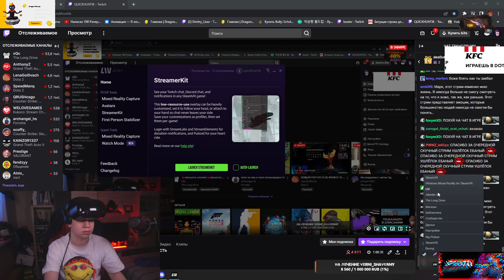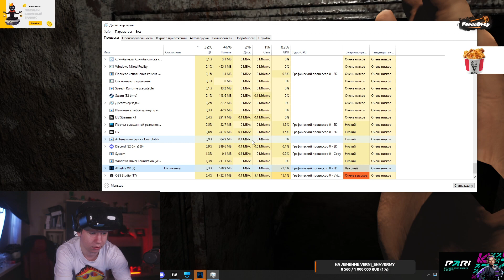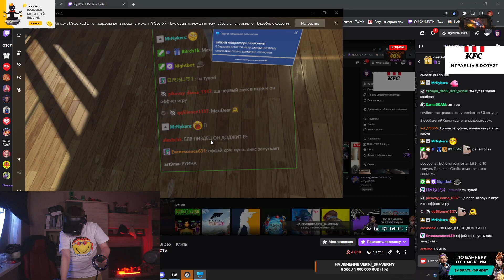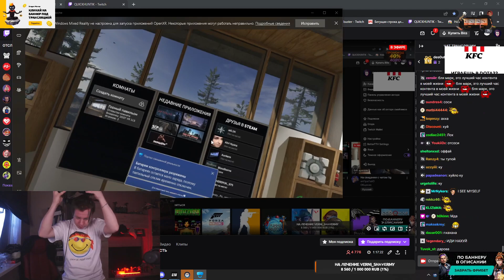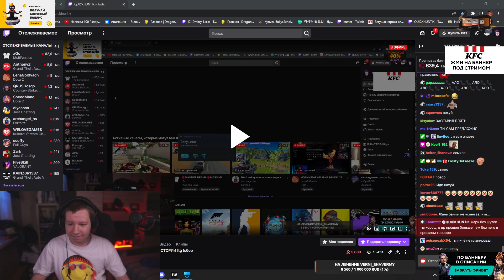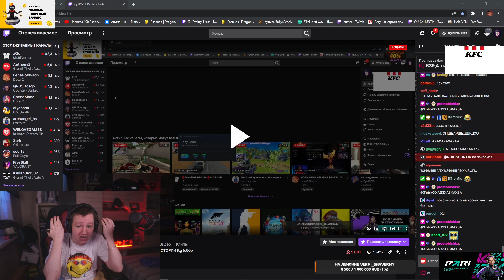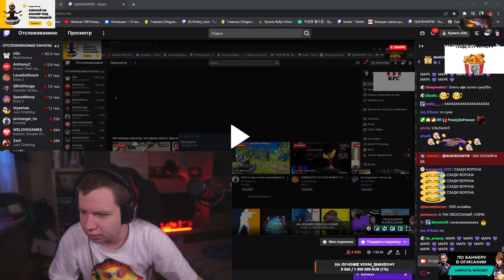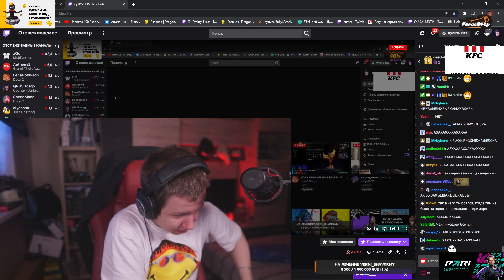ХАНТИК СОШЁЛ С УМА В VR ХОРРОРЕ! КВИКХАНТИК ИГРАЕТ В AFTERLIFE VR НА СТРИМЕ!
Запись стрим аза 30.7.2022